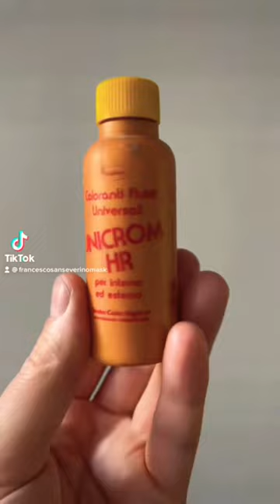Volete realizzare una maschera horror?? Questo è il video che fa per voi!